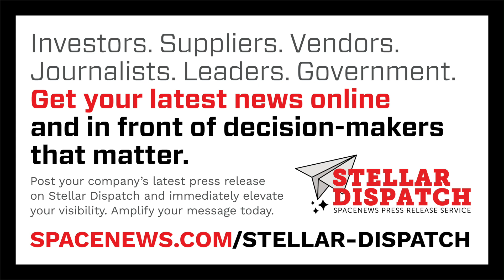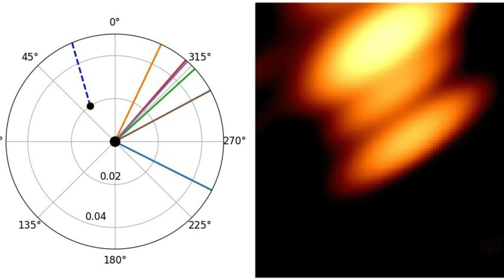Starship's next test flight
SpaceX is set to perform its next Starship test flight tonight.

Here are today's stories in SpaceNews First Up for October 13, 2025.

- Dark, a French startup working on space defense technologies, has turned off the lights.
- The Japanese space agency JAXA has signed a contract with Rocket Lab for two Electron launches.
- Planet announced plans to develop a new line of imaging satellites to replace its Dove cubesats.
- Chinese launch startup Orienspace successfully conducted its second launch late Friday.
- Blue Origin plans to add to infrastructure at its Florida launch site.
- The Russian government has approved plans to allow advertising on its spacecraft.
- Astronomers have captured the first image of two black holes orbiting each other.